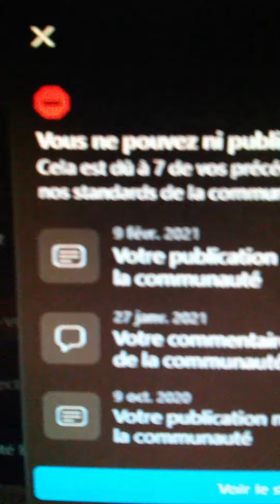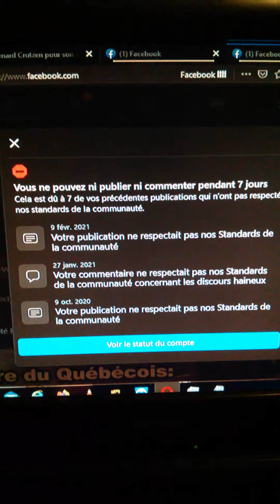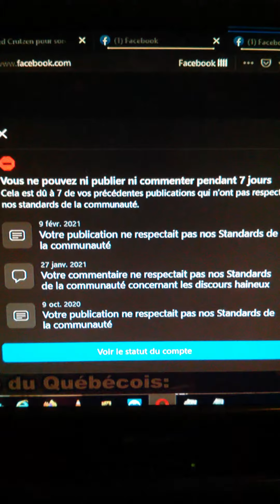on n'ai rendue en Chine